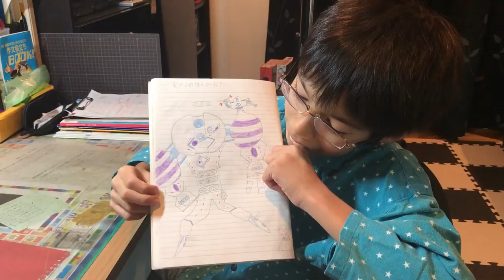DRAWING with my kids - CLOUD GUARDIAN [PREVIEW] No.45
How I turned my son's doodle into a charming illustration.

This is a PREVIEW version, the full version will be available in a few weeks.